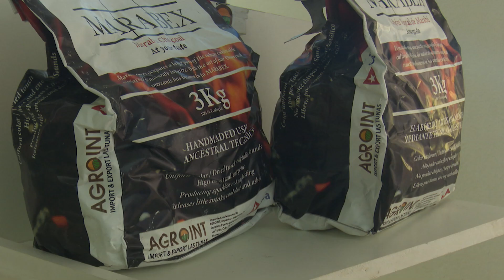Consolidará LasTunas negociaciones internacionales durante el 2024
Las Tunas se consolida entre los polos exportadores cubanos. La dirección de Comercio Exterior e Inversión Extranjera en la provincia identifica a los municipios como fuertes bases productivas.